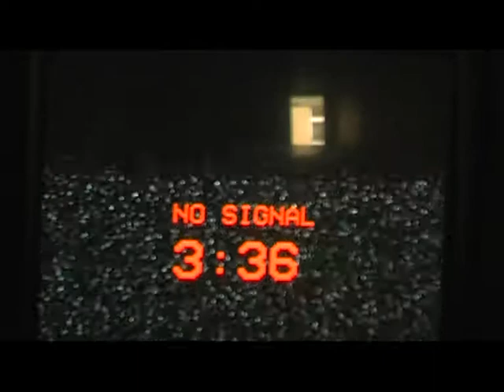Maramüllthonn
Das Recycling nach dem Rennen. Mit einem neuen Weltrekord.